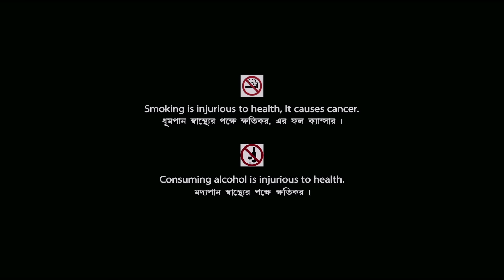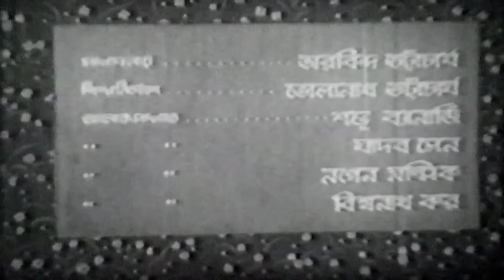Champadangar Bou | Bengali Full Movie | Uttam Kumar, Sabitri Chatterjee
Watch Bengali full movie Champadangar Bou : চাঁপাডাঙার বৌ বাংলা ছবি on YouTube. Directed by Nirmal Dey, starring Uttam Kumar, Sabitri Chatterjee, Anubha Gupta, Kanu Banerjee, Tulsi Chakraborty.

Movie: Champadangar Bou
Language: Bengali
Genre: Drama
Producer: Nirmal Dey
Director: Nirmal Dey
Story: Tarasankar Bandyopadhyay
Music Director: Manabendra Mukhopadhyay
Lyricist: Tarasankar Bandyopadhyay
Release: 1954
Star Cast: Anubha Gupta, Sabitri Chatterjee, Kabita Sarkar, Kamala Adhikari, Asha Devi, Uttam Kumar, Kanu Banerjee, Tulsi Chakraborty, Premangshu Bose, Deben Bandopadhyay, Ardhendu Mukherjee

Watch Now!

Synopsis::
There were four in the family. One of them was Kadambini. She was better known as the 'Champar Dangar Bou'. Her husband Setap, was the head of the village Panchayet. In need of money the villagers run to him only. He used to lend money keeping some thing mortgage. He felt that money was the most important thing in the life. His brother Mahatap was completely opposite. Money was like poison to him. He used to live life in fun. Mahatap's wife Manoda always wanted him to be more calculative in life like his elder brother. While Setap was only interested in money, his wife Kadambini was only concerned about Mahatap gladly. Inspite the differences between two brothers Kadambini was trying to keep their family happy and united until Ghoton entered the scene. Mahatap released his mortgaged paddy and Ghoton without informing his brother Setap - though Mahatap promised to fill the granary again, but Setap still called Ghoton. Ghoton said Setap about the illicit relationship between Kadambini and Mahatap. He also said that Mahatap was doing many things in consultation with Kadambini about which Setap was unaware of. Setap became mad hearing those words from Ghoton. He became anxious to know about what he was unaware of.